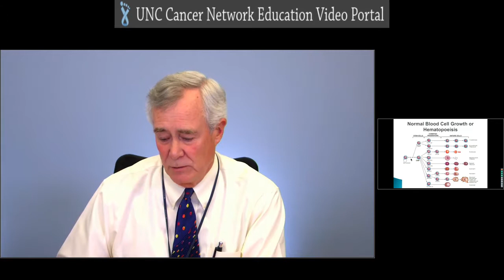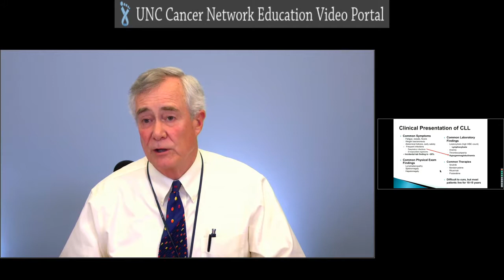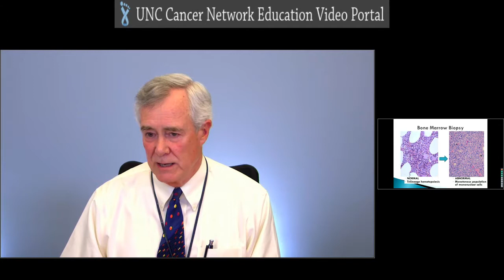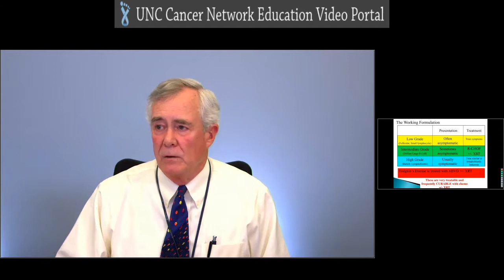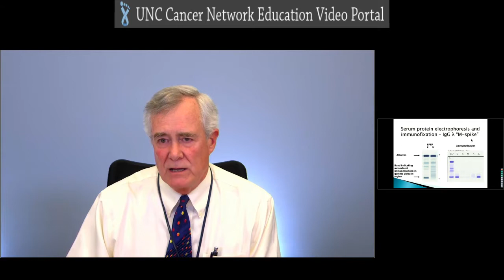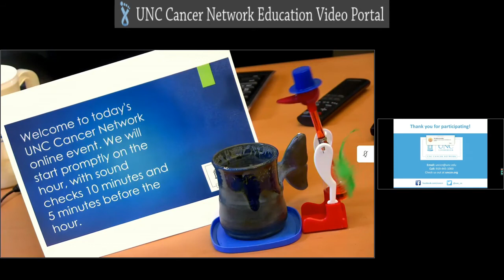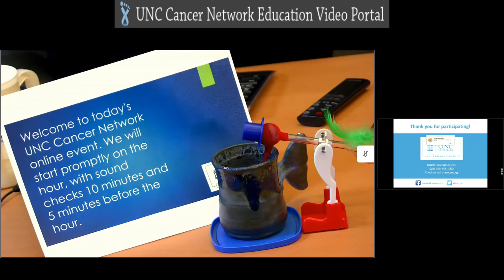Caring for the Patient with Leukemia, Lymphoma, or Multiple Myeloma - T. Shea - 20180326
Thomas C. Shea, MD will describe what these diseases are and how they manifest in most patients, the sort of general treatments required for each of these diseases, and what the needs are for patients and their caregivers while patients are undergoing treatment. He will also discuss anticipated complications and outcomes resulting from treatment for these diseases and long-term issues faced by patients treated for these diseases.